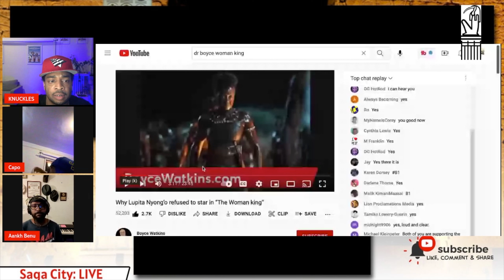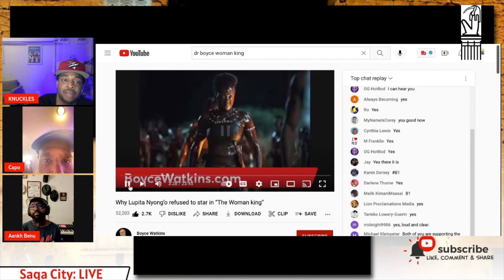sagacity womanking ready5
is that Boyce? why does he sound like that.
I didn't think the movie was bad. I know how Hollywood is, I know how the agenda looks like. feminism movement, LGBT , toxic masculinity me too movement